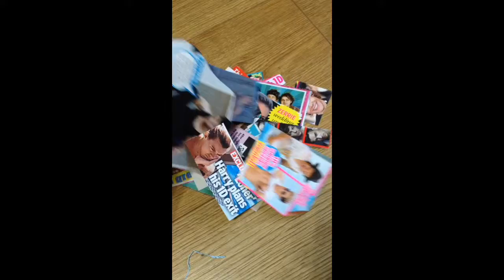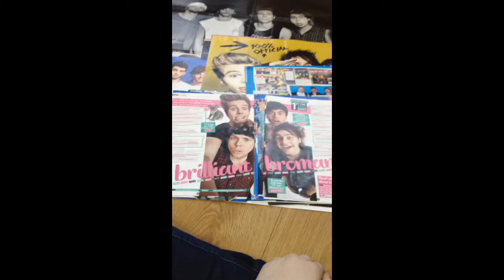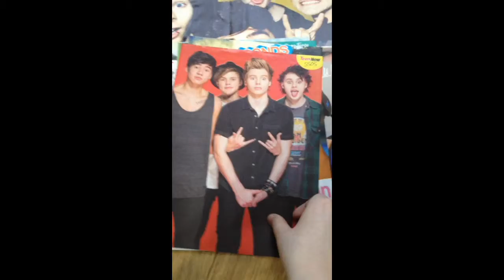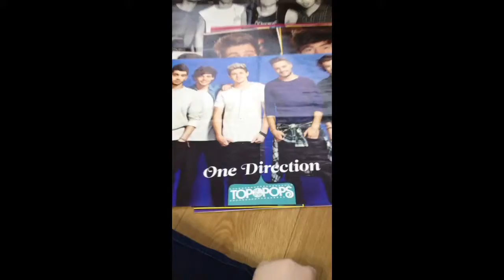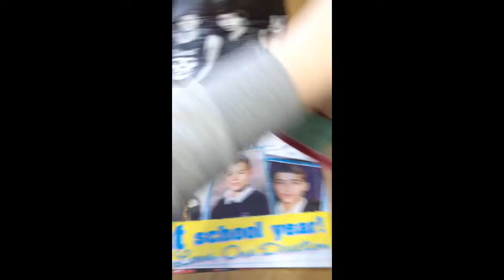Trade For CheerLeaderM122:)